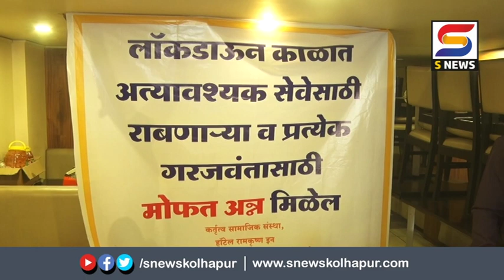कर्तृत्व कडून गरजू कुटुंबांना मोफत धान्य वाटप.